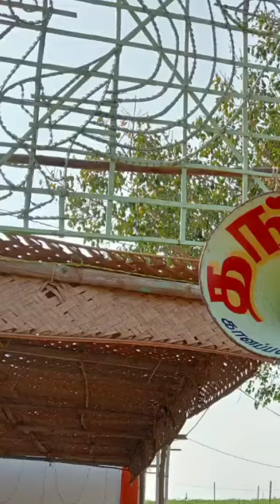RK Kumar 3407 TRS THANGAM KALAPPANPATTI 🎵🎵